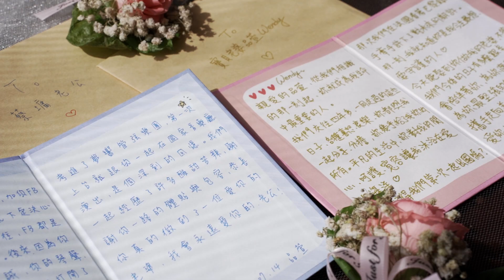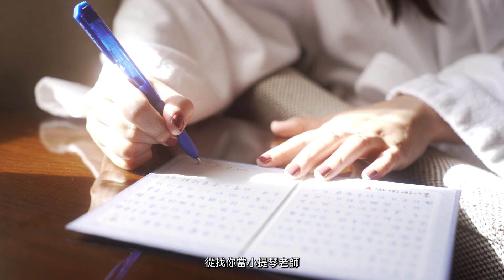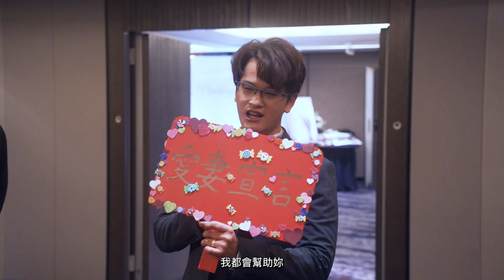蔡何府婚宴在喜來登大飯店壽喜廳 20240714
蔡何府婚宴婚攝影片終於來啦!!
感謝所有陪伴我們人生的所有人
更感謝參與我們婚宴的賓客們
因為有大家，我們婚禮才圓滿成功!!

在此特別感謝：
吳一帆 擔任音響師
吳宜玲老師 擔任婚禮Keyboard手
亞立詩 幫我們訂做婚戒、提供黃金首飾配戴
京華攝影集團 幫我們拍婚紗照、提供婚紗
浪漫一生 幫我們婚攝、提供中式禮服
伊莎貝爾 幫我們準備喜餅
喜來登大飯店 幫我們籌畫文定儀式以及婚宴行程並提供場地